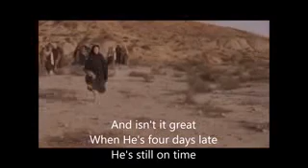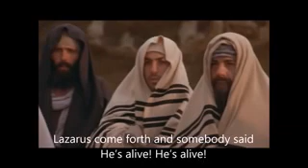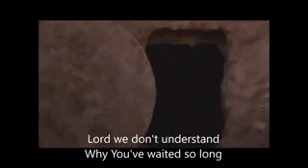Jesus Time is the Perfect Time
Do not fear, Do not despair, seek Jesus and He will be there for you at the Right Time. 😇😊